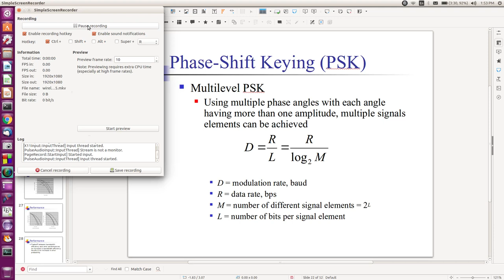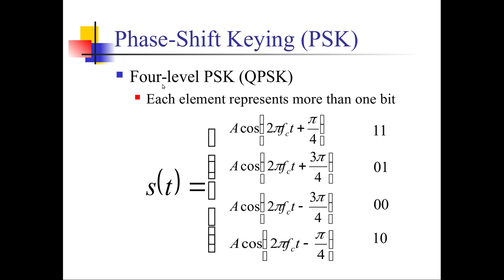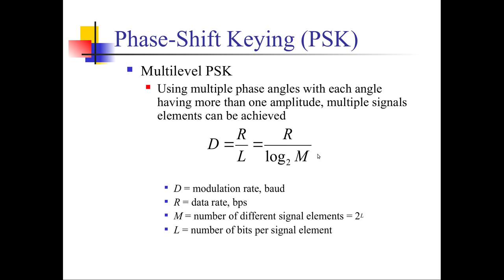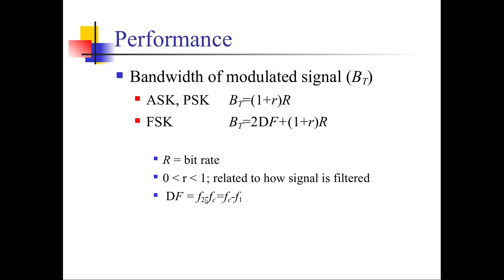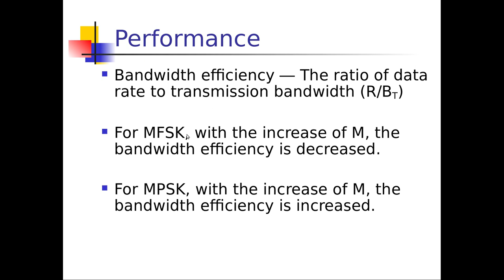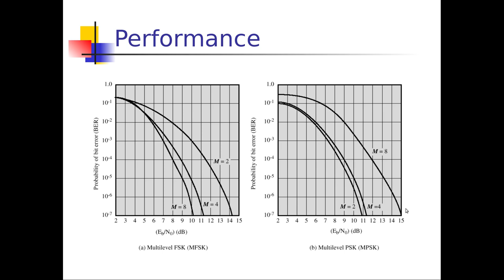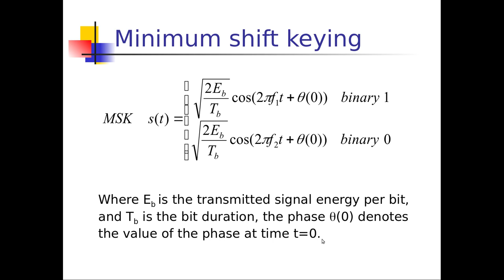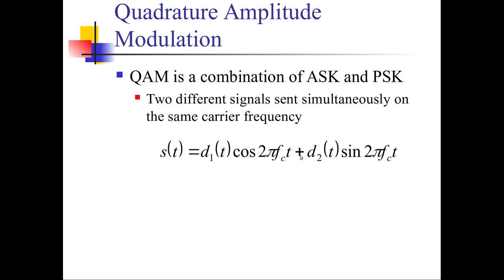الاتصالات والشبكات اللاسلكية-17: شرح PSK, MSK, and QAM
تناول هذا الفيديو شرح المواضيع التالية
phase shift keying
minimum shift keying
performance comparison
bandwidth efficiency
Quadrature Amplitude Modulation QAM
وغيرها من المواضيع الاخرى.
انتظرونا في المحاضرات القادمة ان شاء الله